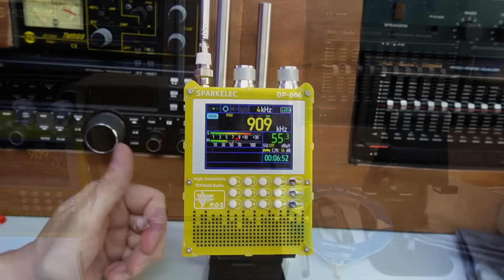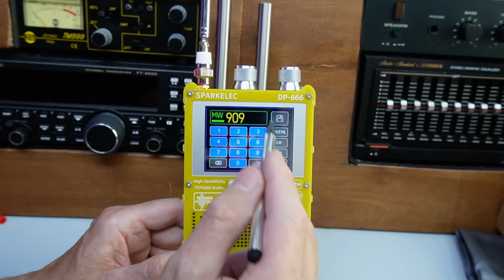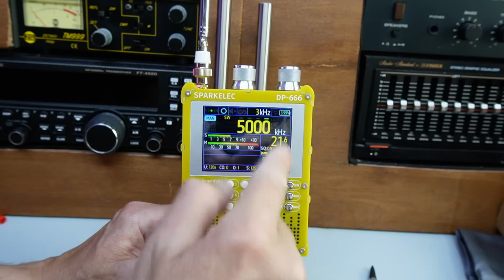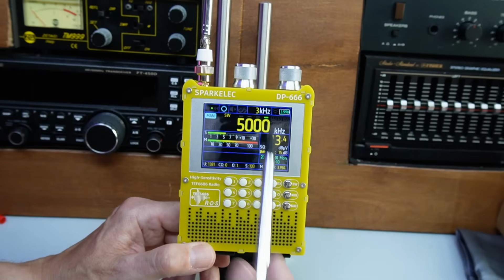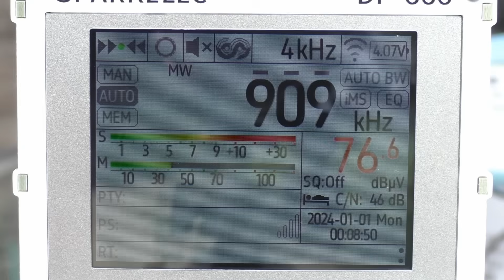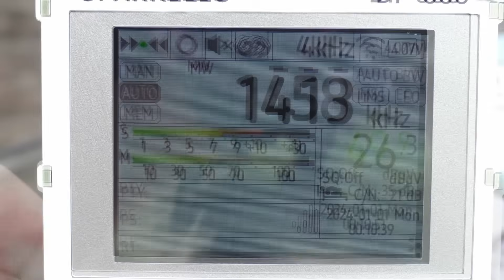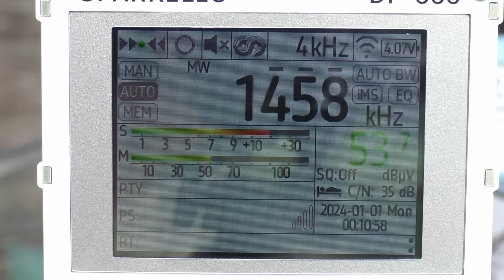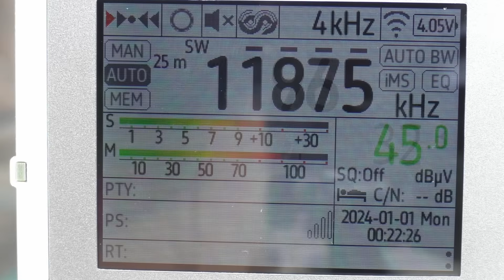The Cheapest TEF 6686 Shortwave Radio tested. Full review + all mode on air testing.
SPARKELEC DP666  (Tef 6686).Full radio review with on air testing on all modes.  Another great cheaper Tef 6686 receiver offering amazing sensitivity on FM.  Good performance on SW broadcast band as well.  All modes tested in review

TEF6686 Full Band DP666 Shortwave Radio ESP32 FM/LW/MW/SW High Sensitivity Radio with 2.8 inch IPS Touch Screen - Black Host Telescopic+Loop Antenna